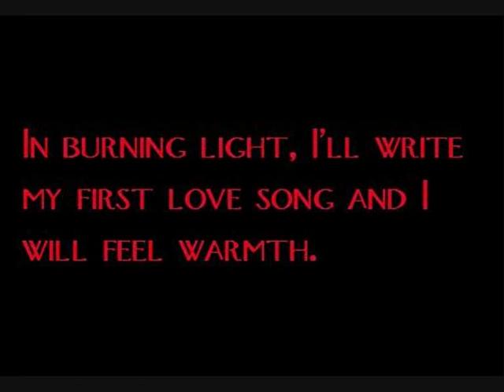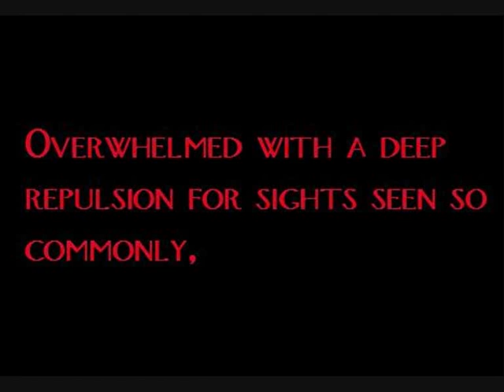AFI - Smile - lyrics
AFI Smile with lyrics.